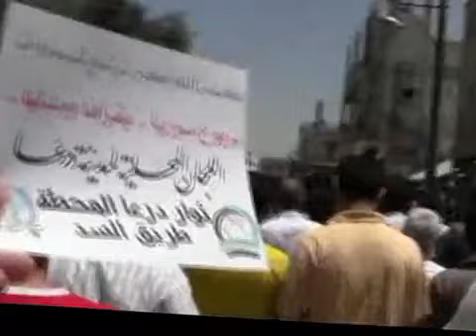شــام درعا السد ؛؛انتفاضة الاحرار التحــ حــرب ـرير؛؛6 7 2012جـ7